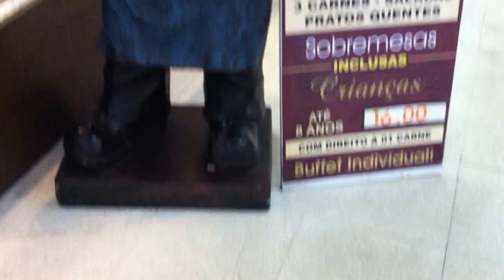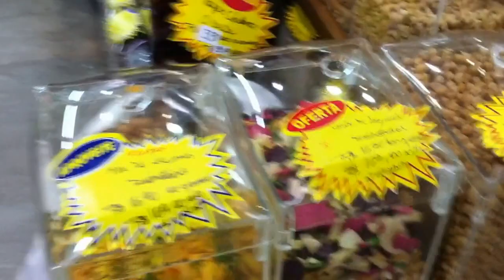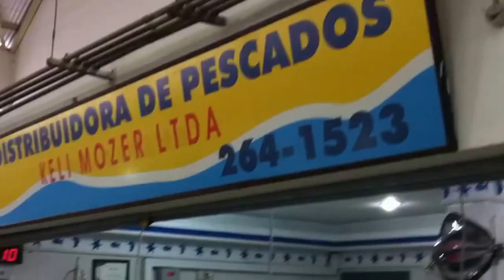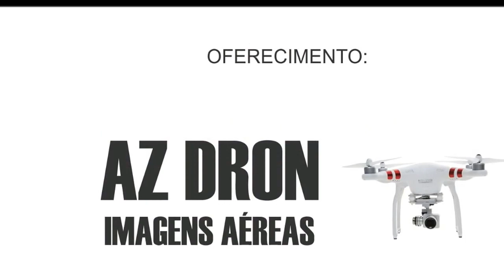Mercado Municipal de Curitiba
Essa semana visitei o Mercado Municipal de Curitiba
Soreando Vinhos - national drink wine day

MEU INSTAGRAM:
Pedro Curioso Oficial /

Falando em Potência e em cavalo vai uma homenagem ao nosso parceiro Mano Walter

NÃO DEIXO NÃO (Everton Matos / Ray Antônio / Diego Ferrari / Paulo Pires / Guilherme Ferraz / Sando Neto / Vinicius Stival/ Rafael Quadros)
Ela me fez comprar um carro
Logo eu que amava o meu cavalo
Ela me fez vender meu gado
Pra morar num condomínio fechado Me deu um tênis de presente Falou que a botina não combina mais com a gente
 Mais que menina indecente
Aí não aguentei falei o que o coração sente
 Vá pro inferno com seu amor
Deixar de ser peão de ouvir modão meu violão
Não deixo não Não deixo não
Largar o meu chapéu pra usar gel meu
Deus do céu Não deixo não
Não deixo não

Produzido por Marquinho Maraial Diretor de Vídeo: Rafael Almeida Produtor de Vídeo: Rafael Almeida